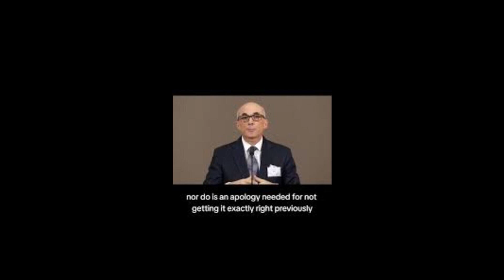What is the good news? (first few minutes a bit low audio)